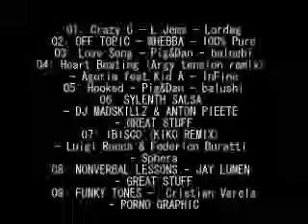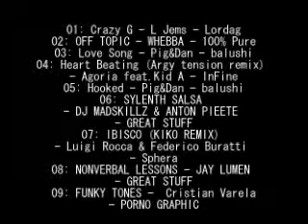DJ MINGH plays tech-house with E&S DJR400 2011/04/03_3of3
01: Crazy G - L Jems - Lordag
02: OFF TOPIC - WHEBBA - 100% Pure
03: Love Song - Pig&Dan - balushi
04: Heart Beating (Argy tension remix) - Agoria feat.Kid A - InFine
05: Hooked - Pig&Dan - balushi
06: SYLENTH SALSA - DJ MADSKILLZ & ANTON PIEETE
- GREAT STUFF
07: IBISCO (KIKO REMIX) - Luigi Rocca & Federico Buratti - Sphera
08: NONVERBAL LESSONS - JAY LUMEN - GREAT STUFF
09: FUNKY TONES -  Cristian Varela - PORNO GRAPHIC